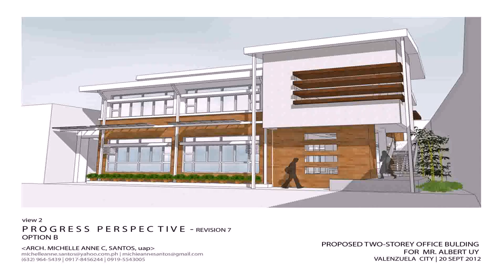Small 2 Storey House Plans Australia (see description)